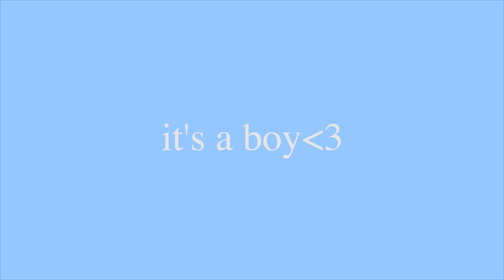MACKENZIE AND JACKSON HOUMAND GENDER REVEAL!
little one coming in September(: